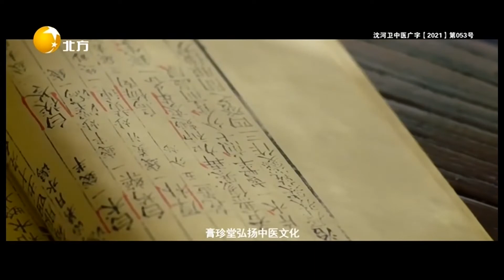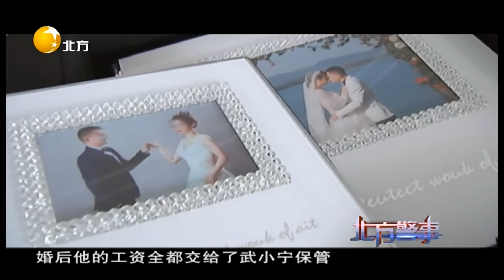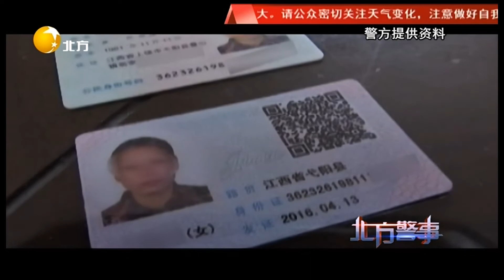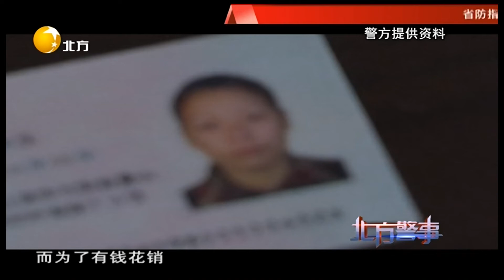北方警事 20220818：十月懷胎不生産，背後究竟有何隱情？壹人兩張身份證，枕邊嬌妻究竟是何人？